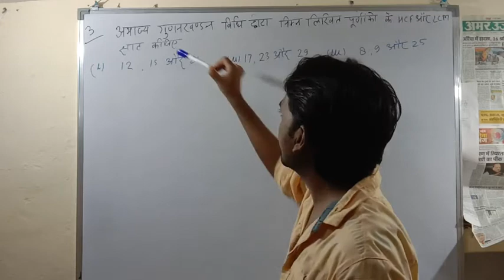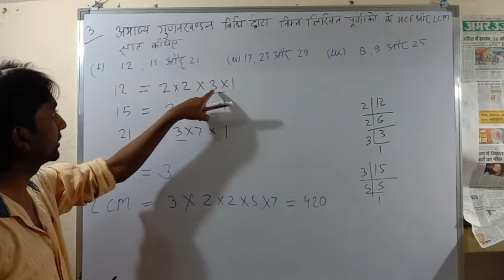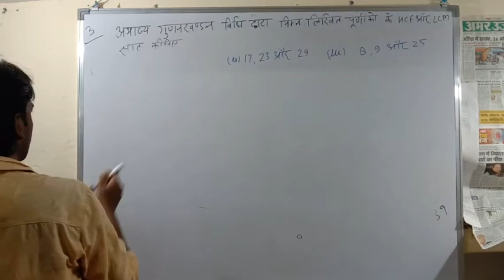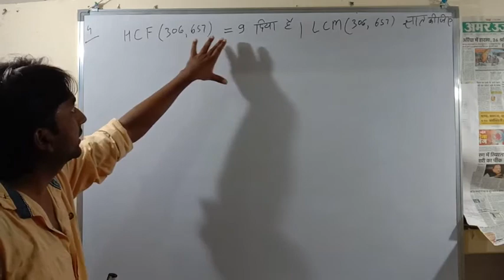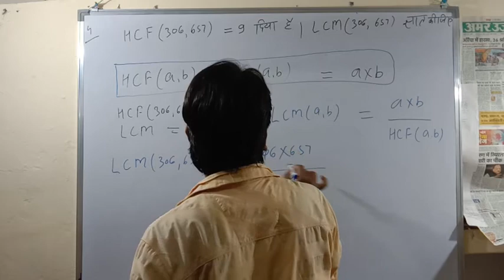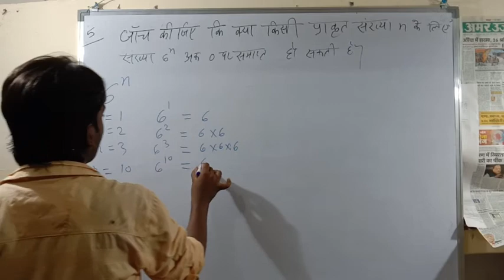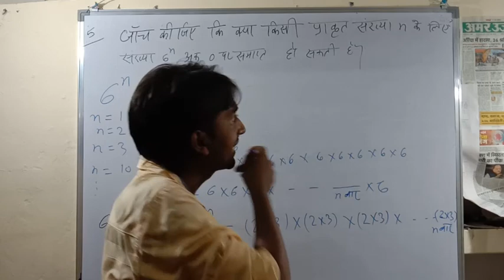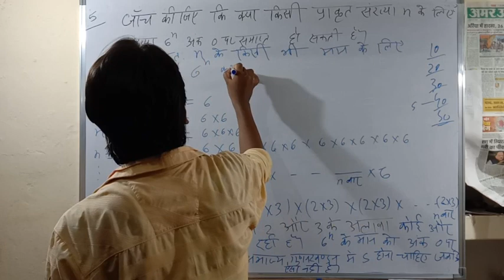Exercise 1.2 Questions-3,4,5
Class10th Mathematics chapter-1